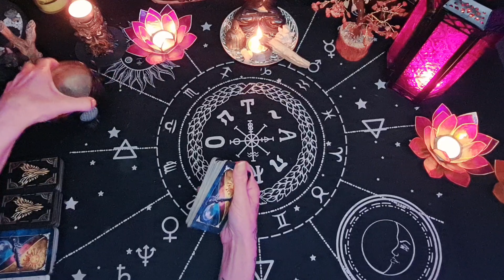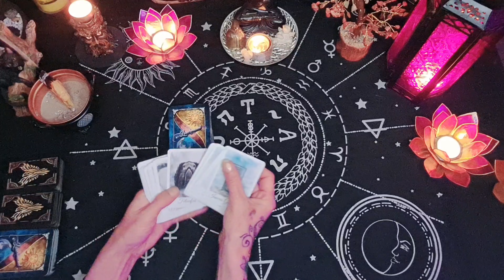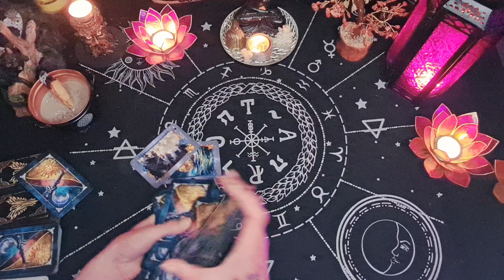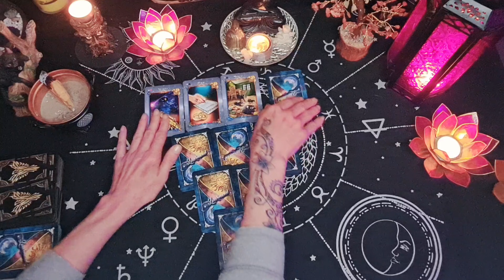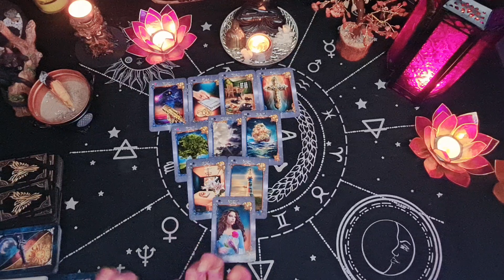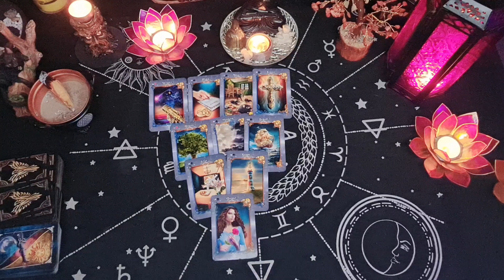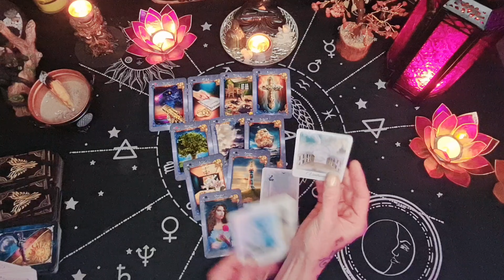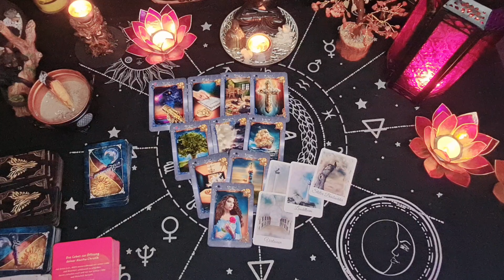"Eine Leidenschaft die Leiden schafft"! Sein ganz eigener innerer Kampf um Dich!💘Zeitlos-Orakel⏳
Hallo Zusammen!

Amazon Wunschliste:

Mareike Würfel/Co.Mandy Klein
Bahnhofstraße 6
78462 Konstanz

Schusselblümchen/Kartenklatsch

Alles Liebe!